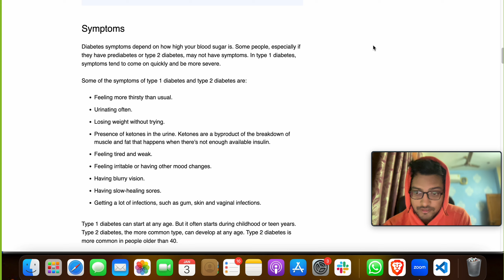Diabetes prediction system using machine learning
Full stack Diabetes prediction using machine learning with code and documents.

Abstract:- Diabetes is an illness caused because of high glucose level in a human body. Diabetes should not be ignored if it is untreated then Diabetes may cause some major issues in a person like: heart related problems, kidney problem, blood pressure, eye damage and it can also affects other organs of human body. Diabetes can be controlled if it is predicted earlier. To achieve this goal this project work we will do early prediction of Diabetes in a human body or a patient for a higher accuracy through applying, Various Machine Learning Techniques. Machine learning techniques Provide better result for prediction by con- structing models from datasets collected from patients. In this work we will use Machine Learning Classification and ensemble techniques on a dataset to predict diabetes.

NOTE : PROJECT SERVICES ARE PAID !!!

PRICE OF PROJECT : Rs. 3500 / USD 99

Contact to get Project files/ help :-

Project Include:
1. Synopsis
2. PPT
3. Research Base paper
4. Code
5. Explanation video
6. Documents
7. Report

Please contact / Reach out us soon for project files